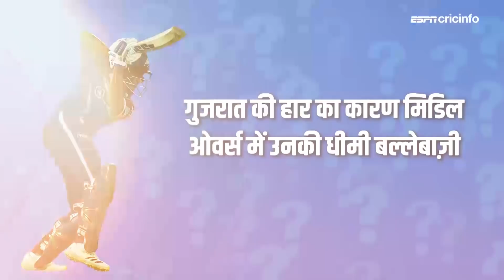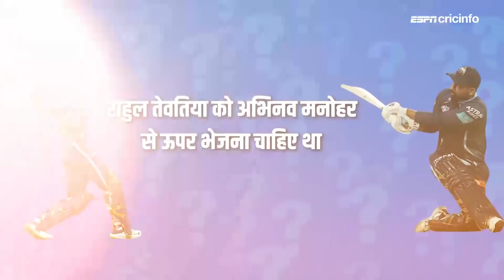SRHvGT : हां या ना - गुजरात की हार का कारण रहा मिडिल ओवर्स में उनकी धीमी बल्लेबाज़ी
गुजरात के ख़िलाफ़ हैदराबाद की जीत से जुड़े कुछ अहम सवालों पर संजय मांजरेकर का फ़ैसला